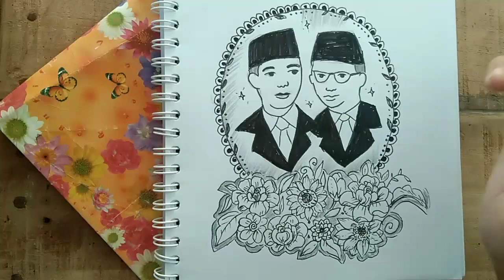PROKLAMATOR Indonesia! | Soekarno-Hatta Doodle Art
I'm an amateur who love drawing at all but hope you enjoy my arts and videos❤

Luv You,
Layla Jannah